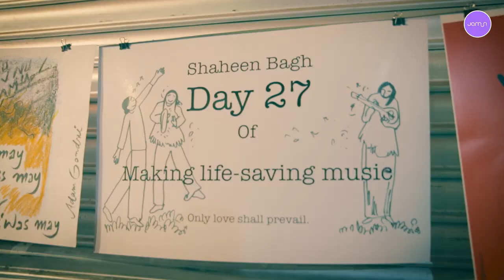Artists Against Communalism | Peter Cat Recording Co.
In the run up to the Delhi elections, as political mudslinging rose to a fever pitch, Shaheen Bagh was a stage.
A stage on which artists from across the country came together to take a stand against communalism and the politics of hate.
The poetry, satire, music and performances echoed a chorus of unity, peace and harmony.
Throughout this week, we will be sharing some glimpses of this celebration of our nation’s founding principles.

Peter Cat Recording Co. gets Shaheen Bagh swinging with some sadabahaar retro hits.